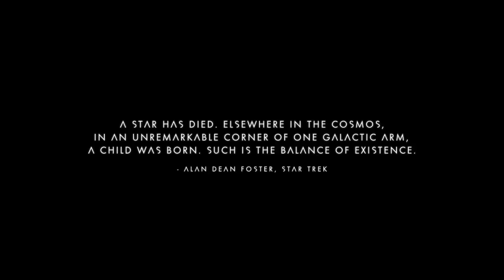TeasingSentinels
The perils of teasing the Sentinels in No Man's Sky